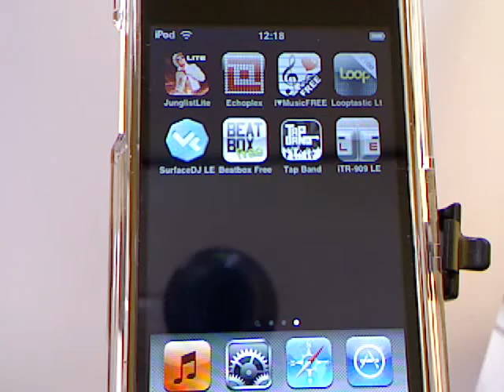D0TS Echoplex -iPhoneアプリ紹介 / iPhone5動画解説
Echoplexを演奏するために特化したシーケンサーアプリ

同時公開で応用技術による鍵盤式スピーチ・シンセサイザーも登場したが、当時はどちらも音楽利用された形跡は見当たらず、その後ヴォコーダは軍事暗号通信に広く利用された。なお同時期にはSonovoxが安価な喉スピーカで「喋る楽器」を実現して人気を博し、1960年代のトーキングモジュレータに繋がる系譜を切り開いた。
 1955年シーメンスが作曲家Josef Anton Riedlと共に開発した シーメンス・シンセサイザーは、通信用ヴォコーダを改造した音楽用ヴォコーダーを中心に構成されたと伝えられており、実物も現存しているがその詳細は不明である

シーケンサーとは
三菱シーケンサー
オムロン シーケンサー
midiシーケンサー
三菱電機 シーケンサ
ミュージックシーケンサー
マリオシーケンサ
dnaシーケンサー
次世代シーケンサー
ipad シーケンサー
シーケンサーソフト
シーケンサー 無料
てきとーシーケンサ
シーケンサー PLC
シーケンサー フリーソフト
ミノ式midiシーケンサ
シーケンサー フリー
コールシーケンサー
midiシーケンサ
キーエンスシーケンサー
マイクロシーケンサ
富士電機 シーケンサ
シャープ シーケンサー
キーエンス シーケンサ
シーケンサソフト
ステップシーケンサー
シーケンサー バッテリー
日立 シーケンサー
てきとーシーケンサー
YAMAHA シーケンサー
シーケンサープログラム
アナログシーケンサー
パナソニック シーケンサ
シャープ シーケンサ
日立 シーケンサ
次世代シーケンサ
次世代シークエンサー
東芝シーケンサ
富士電機 シーケンサー
OMRON シーケンサ
PLC シーケンサ
パナソニック シーケンサー
シーケンサプログラム
シーケンサー アプリ
自動マリオシーケンサ
dnaシーケンサ
ミツビシ シーケンサ
ループシーケンサ
シーケンサー講習
シーメンス シーケンサ
シーケンサー 命令
シーケンサ ラダー
シーケンサー 価格
iphone シーケンサー
シーケンサ制御
プログラマブルシーケンサ
コールシーケンサ
シーケンサー 配線
音楽 シーケンサー
東芝 シーケンサー
富士 シーケンサー
シーケンサ タイマー
ループシーケンサー
シーケンサーの使い方
ABI シーケンサー
Android シーケンサー
Panasonic シーケンサ
高速シーケンサー
シーケンサ-
dnaシークエンサー
シーケンス
ローランド シーケンサー